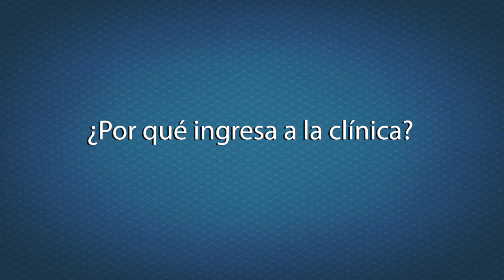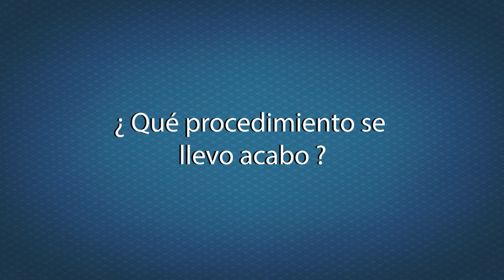Experiencia Clínica Medical